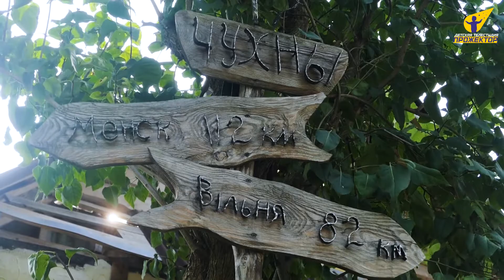Беларусь на ладошке - Кревский замок